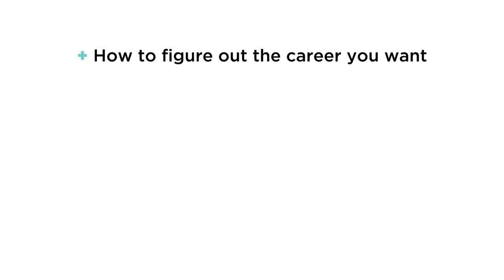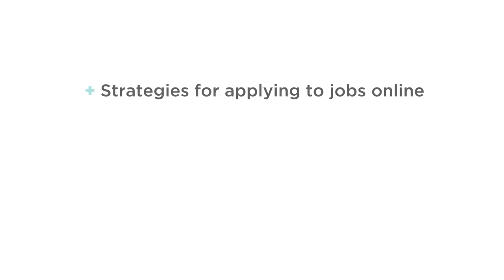The Job Search Academy Course Trailer | How to Find a New Job Through Target Companies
The Job Search Academy Course Trailer | Find a New Job Through Target Companies
Skip the resume piles and defeat the competition with your new job search weapon: target companies.

This course will introduce you to a new way to career hunt. We're going to help you be strategic and put you in control of the process so you don't have to rely on crossed fingers, settle for a job you know isn't right, and slum it at companies that don't fit your lifestyle.

There's no magic pixie dust here. Just a concrete action plan to take you from "WTF am I supposed to be doing with my life?" to "This is my career, and I own it."

Imagine having a plan to land a job at a company that's a guaranteed perfect fit for you. Do we sound nuts? Not exactly. We're just savvy, and after this course, you will be too. Get it.